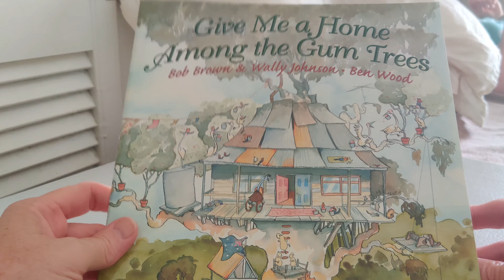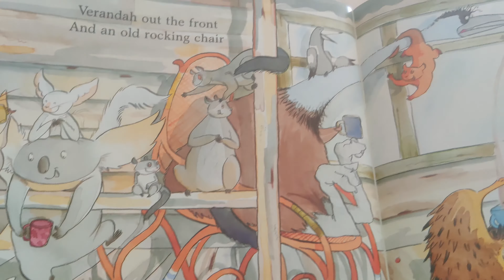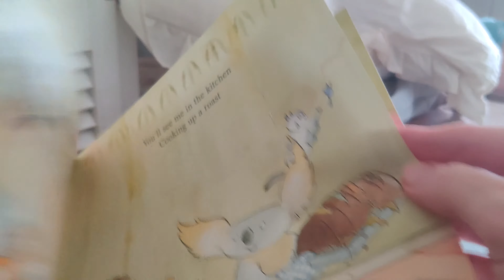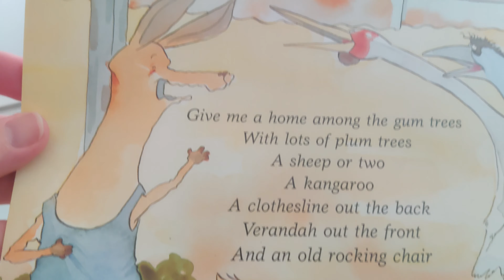Give Me a Home Among the Gumtrees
Publisher Scholastic

Give me a home among the gum trees
With lots of plum trees
A sheep or two
A kangaroo

Ben Wood’s warm and funny illustrations bring this classic Aussie song to life.